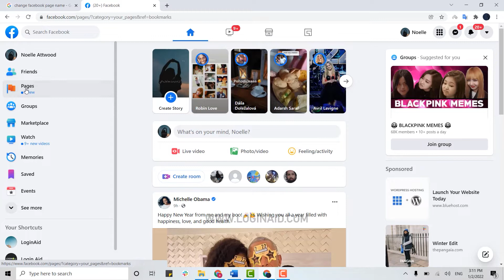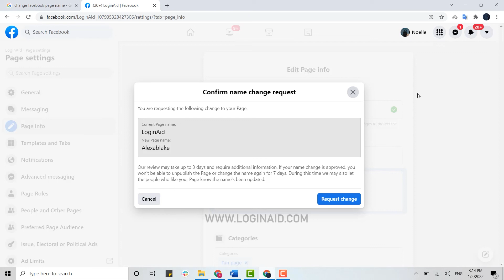How To Change Facebook Page Name 2022 | Change The Name Of Facebook Page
This video guide shows the procedure to change Facebook Page name.
Here's the steps:
1. 1. Open any browser and search for ‘facebook.com’ and press ‘Enter’.
2. Get logged in.
3. Click on ‘Page’.
4. Click on the page you want to change.
5. Click on ‘Manage Page’ and scroll to Settings.
6. Click on ‘Page Info’.
7. You go in for changing the name.
8. Click on ‘Request Change’.
Once the request is accepted you will have your page name change.